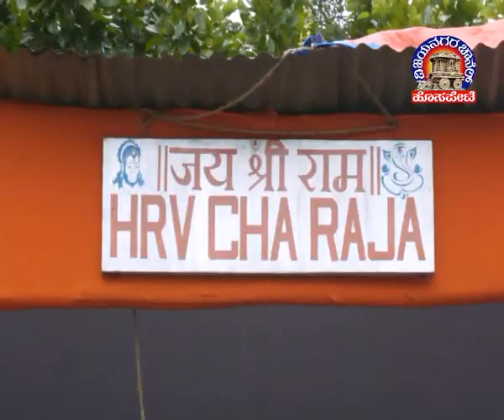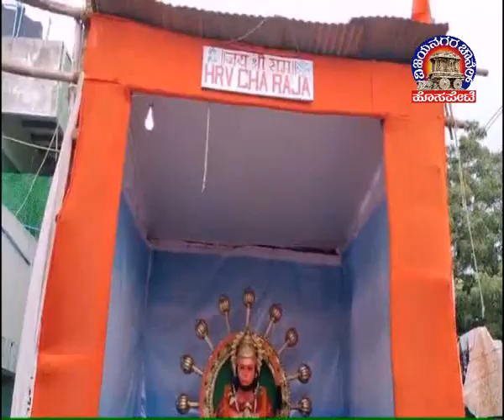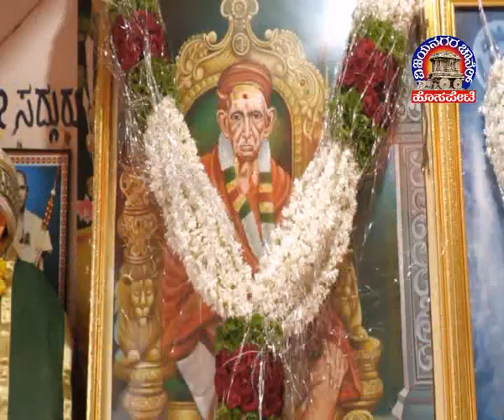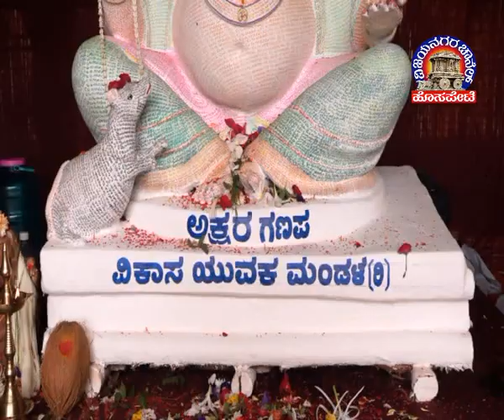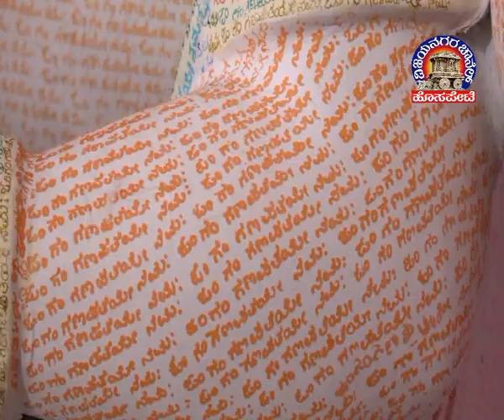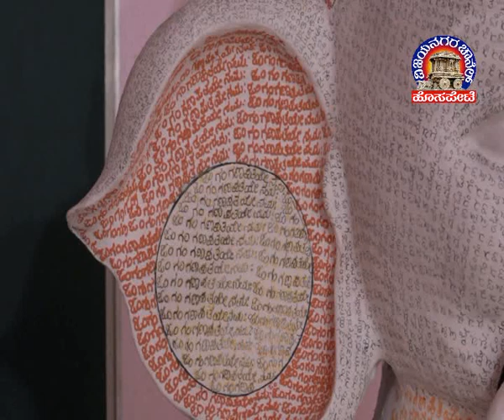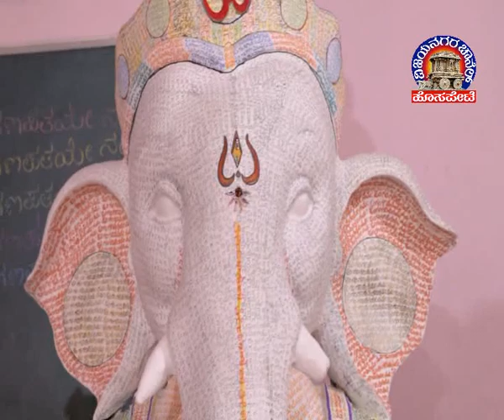Vijayanagara Channel Hosapete News 08.09.2024